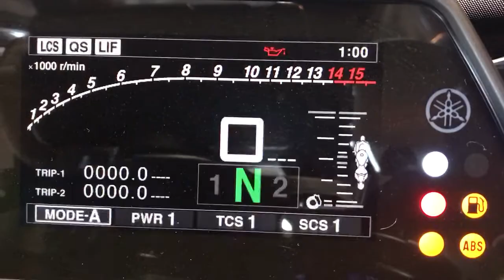2015 Yamaha YZF R1 in Fairfield CA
2015 Yamaha YZF R1 in Fairfield CA for sale on cycletrader.com